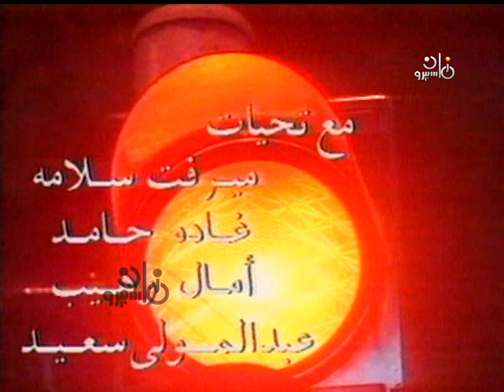مسافة وعلامة׃ شوف خفة ظل صاحبة السعادة إسعاد يونس في حوار مع ميرفت سلامة عن مشوارها الفني